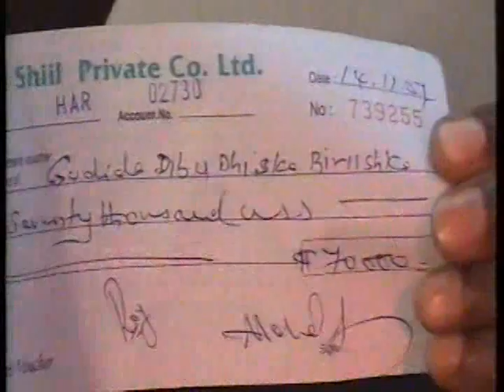gudidii ku gulaysatay dhismaha biriijka hargaysa